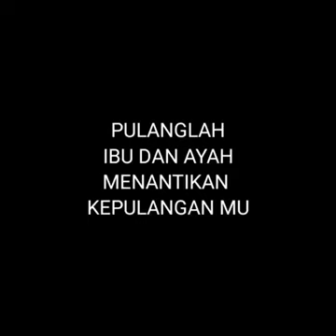lagu raya 2021 zaman pkp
lagu raya 2021 full pkp